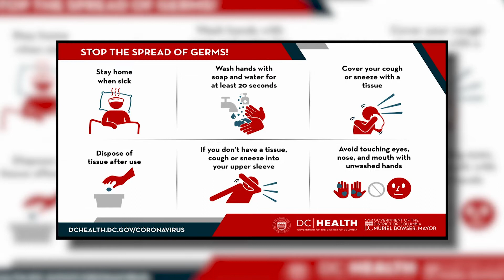District Minute, 3/5/20